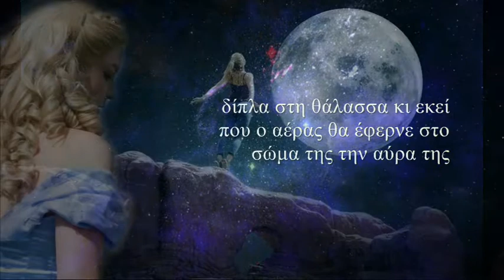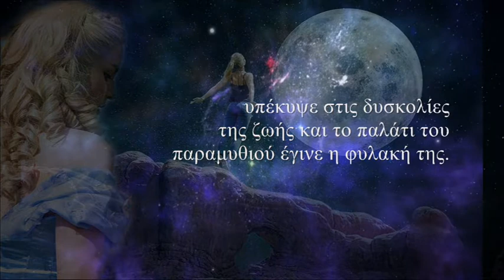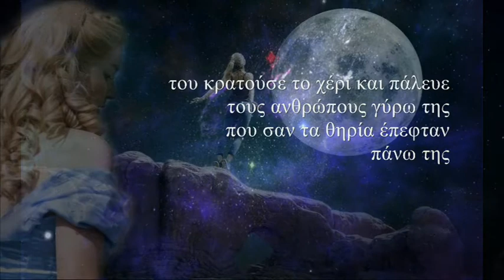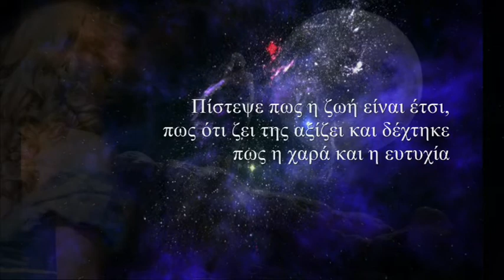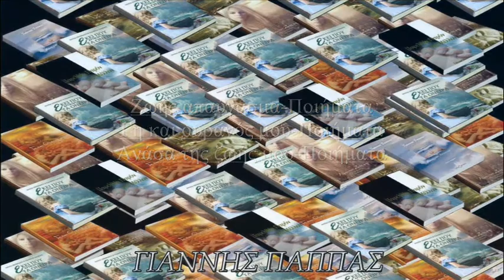Εκεί που κρύβονται τα όνειρα-Μυθιστόρημα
Χαμογέλασε θλιμμένα κοιτάζοντας το ημερολόγιο 14 Φεβρουαρίου. Πόσα αλήθεια όνειρα στα παιδικά της χρόνια; Πόσες αλήθεια σκέψεις; Μια τέτοια μέρα, μια μέρα γιορτής θα έβγαινε στην παραλία δίπλα στη θάλασσα κι εκεί που ο αέρας θα έφερνε στο σώμα της την αύρα της μέσα από τα κύματα θα έβγαινε εκείνος πάνω στο άσπρο του άλογο και θα την σήκωνε στην αγκαλιά του φτάνοντάς την ως τ’ αστέρια.
Χρόνια αθωότητας, χρόνια που στο παραμύθι και στη ζωή μπορούσε κανείς να ταξιδέψει από το ένα στο άλλο.
Εκείνο το μικρό πλάσμα που νόμιζε πως τα πάντα είναι
“Zήσαμε εμείς καλά και αυτοί καλύτερα” μεγάλωσε και άρχισε να νιώθει πως οι ανοιχτές πόρτες γινότανε δύσκολες ανηφοριές και πολλές φορές οδηγούσαν αντί στο παραμύθι στον εφιάλτη.

Με τα χρόνια ζώντας τη ζωή πολεμώντας με δράκους και κακούς λύκους που βγήκανε έξω απ’ τα παραμύθια το όμορφο γλυκό κορίτσι έγινε γυναίκα, η δυνατή ψυχή που μπαινόβγαινε τις πόρτες απ’ τη ζωή στ’ όνειρο έχασε τον δρόμο της, κουράστηκε να περιμένει μπρος στα κύματα
τον πρίγκιπά της και αφέθηκε στα πρέπει, υπέκυψε στις δυσκολίες της ζωής και το παλάτι του παραμυθιού έγινε η φυλακή της.
Θαρρείς μικρές χάρτινες σαΐτες που πετούσε έξω από τα κάγκελα της φυλακής της δειλά, δειλά οι στίχοι και οι ρίμες της ψυχής της γίνανε ποιήματα, τα πρέπει της γίνανε διλήμματα και το δάκρυ, ο πόνος, η απόγνωση βρήκανε στέγη στις σελίδες των αναρτήσεών της που έγραφε στις σελίδες των τετραδίων της προσδοκώντας πως ίσως κάποτε να διαβαστούν κάνοντας την κοινωνία και τον κόσμο ολόκληρο να νιώσει την απόγνωσή της

Όταν η κοινωνία ψάχνει θύματα για να φορτώσει στην πλάτη τους τις δικές της αδυναμίες τότε μόνο εσύ μπορείς να βοηθήσεις τον εαυτό σου, τότε μόνο εσύ μπορείς να πεις
“Φτάνει πια” αρκεί να έχεις λόγο που ν’ αξίζει να το κάνεις.
Η ζωή είναι δικαίωμα, δικαίωμα κάθε ψυχής και όταν νιώθεις πως φεύγει χωρίς αιτία και λόγο, έχεις υποχρέωση να βρεις τρόπο να βάλεις στην καθημερινότητά σου και τη φράση τα δικά μου θέλω.

Δεν ξέχασε ποτέ τον πρίγκιπα της κατά καιρούς του μιλούσε δάκρυζε και του ‘λεγε τον πόνο της, τις δύσκολες νύχτες έπεφτε στην αγκαλιά του και γαλήνευε τις φουρτούνες της ζωής, του κρατούσε το χέρι και πάλευε τους ανθρώπους γύρω της που σαν τα θηρία έπεφταν πάνω της να κατασπαράξουν κάθε ίχνος ονείρου, να της κλέψουν κάθε δικό της.
Πίστεψε πως η ζωή είναι έτσι, πως ότι ζει της αξίζει και δέχτηκε πως η χαρά και η ευτυχία υπάρχουν απλά σ’ έναν άλλον κόσμο ψεύτικο σ’ αυτόν που λένε ουτοπία.
Σ’ έναν κόσμο που υπάρχει μια άλλη γη όπως την έχει ονειρευτεί, τη γη του παραδείσου.

Το κείμενο είναι από το μυθιστόρημα Εκεί που κρύβονται τα όνειρα του Γιάννη Παππά Και της Μαρίας Πεπικίδου.